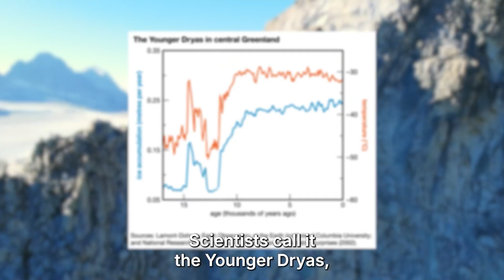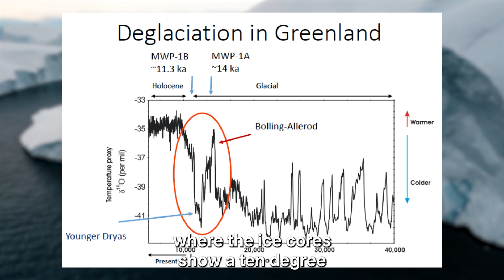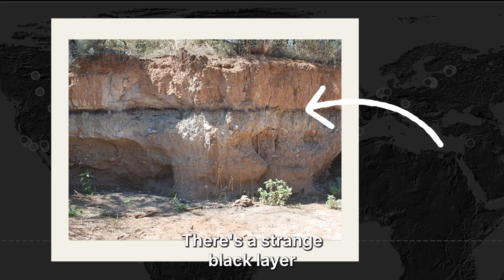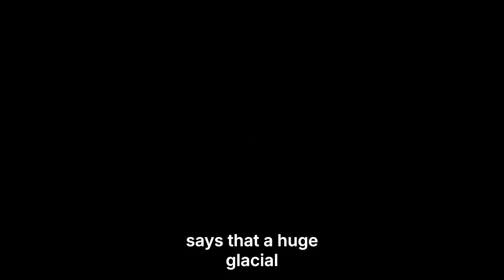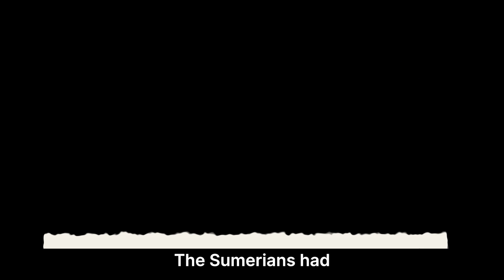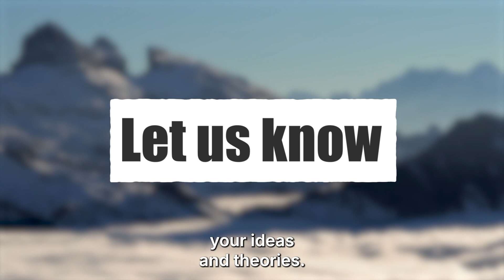The Younger Dryas Explained | Near-Extinction Series (Part 1)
What caused Earth’s sudden deep freeze 12,900 years ago?
The Younger Dryas reshaped the planet and brought the world to the edge of extinction.

In our first full-length episode of the Near-Extinction Series, we explore the global mystery of the Younger Dryas — the sudden climate crash, the mass extinctions, and the impact on early human civilizations.